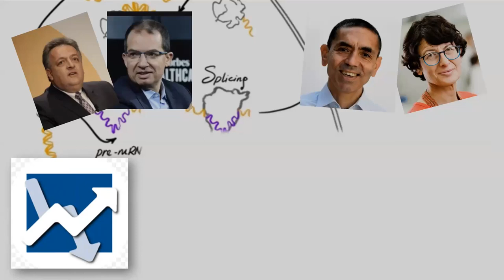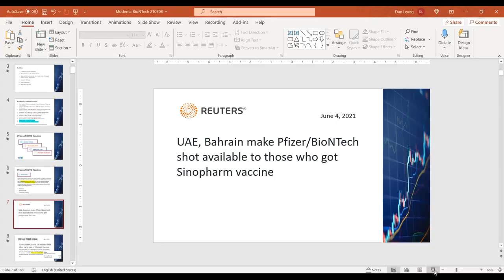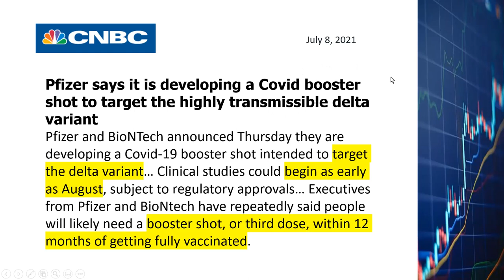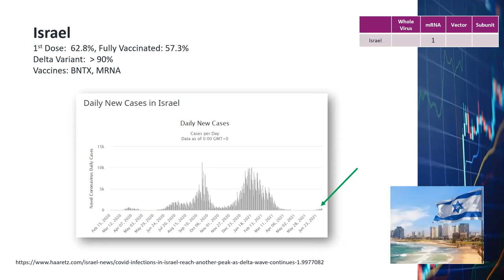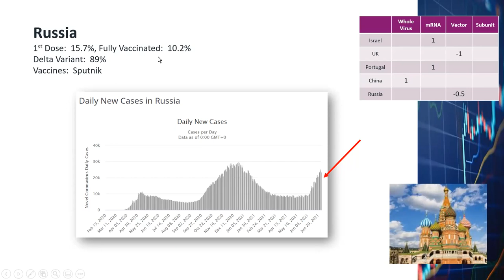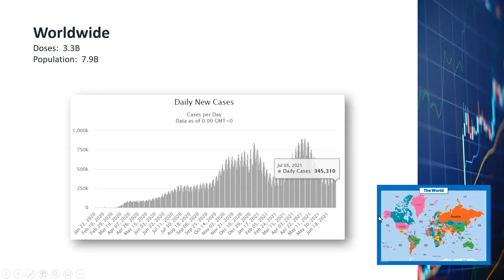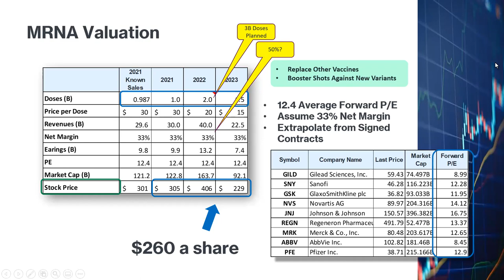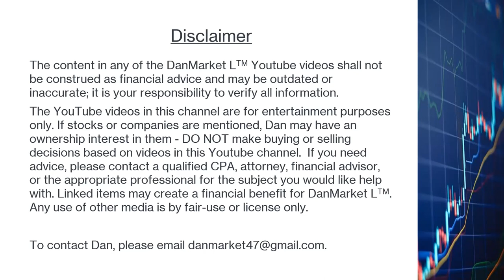Moderna BioNTech Stocks, MRNA BNTX Bullish Up, S&P 500, Delta Variant Vaccines Compared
Breaking News:  MRNA will be added to S&P 500.  BNTX vaccine will be used in China as booster shot.

7/16/21 | I rasided my price target for MRNA to $300 and BNTX to $270.

I usually use technical and fundamental analyses.  This video contains only fundamental analysis of MRNA and BNTX.  I will publish a video on technical analysis of MRNA and BNTX in the next couple of days.

Contents:
    4 Typ es of COVID Vaccines
    The Vaccines v. the Delta Variant
    New COVID Cases in US, UK, Israel, UAE, Portugal, China, Russia, Singapore
    Analysts’ Ratings
    Dan’s Valuation
    New Price Targets